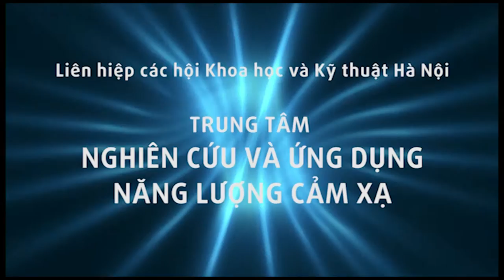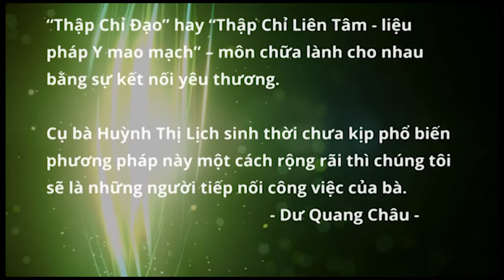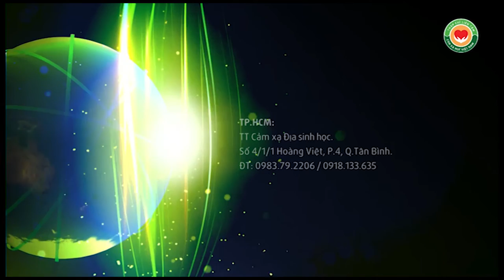Lớp học bấm huyệt Thập Chỉ Đạo TCLT, nuôi dưỡng và phát triển tinh hoa Huỳnh Thị Lịch